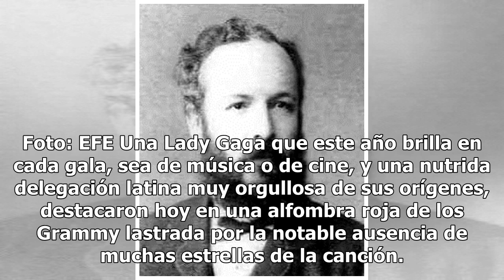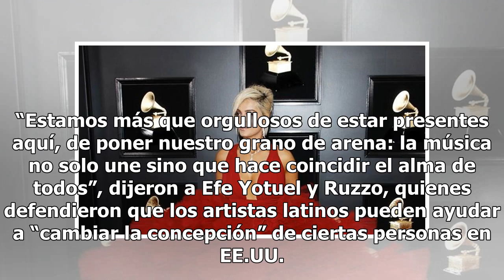Lady Gaga y el orgullo latino brillan en descafeinada alfombra roja de Grammy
"Estoy muy contento, muy agradecido. Es un momento muy bonito para la cultura latina", aseguró J Balvin La cantante Lady Gaga posa a su llegada a la alfombra roja de la ceremonia de los Premios Grammy en el Staples Center. Foto: EFE Una Lady Gaga que este año brilla en cada gala, sea de música o de ...